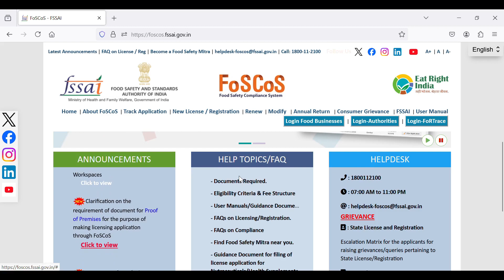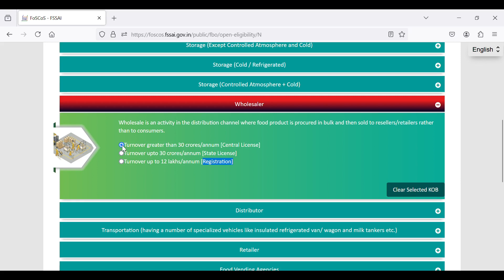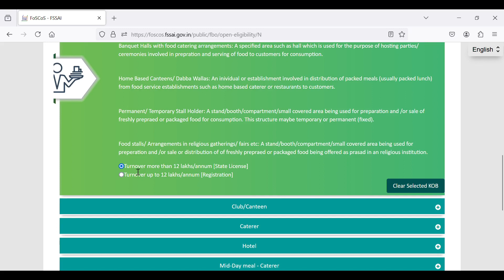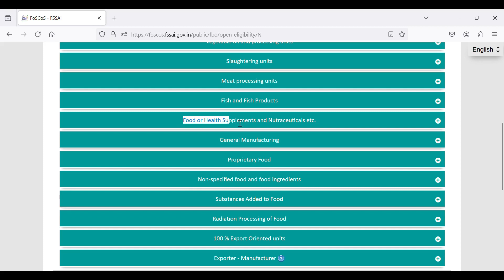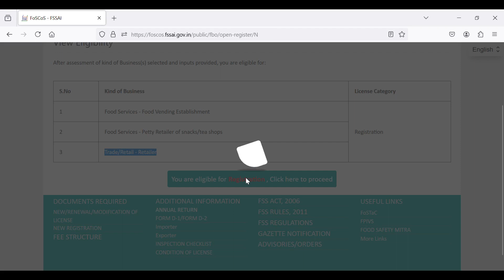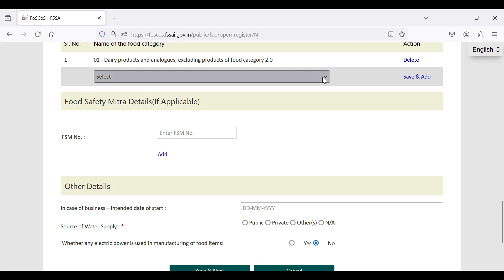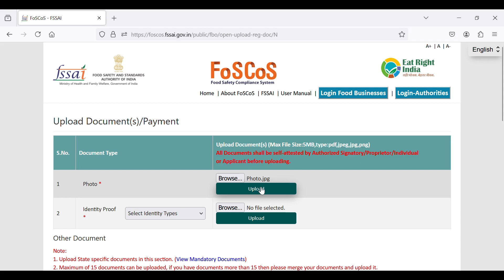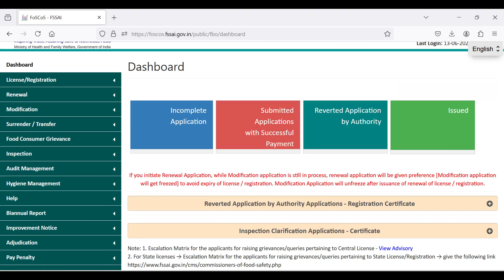How to Apply for Food Business Registration in Himachal Pradesh | FoSCoS - FSSAI New Registration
Applying for a food registration license has never been easier for small food business operators! In this video, we guide you step-by-step on how to navigate the user-friendly FSSAI FoSCoS portal to quickly and efficiently register your food business.
🌟 Why Get a Food Registration License?
Every food business operator must have a food registration or license to legally sell any kind of food items. This registration ensures that your business operates within legal frameworks and maintains food safety standards, providing a secure way to run your food business.
🚀 What You'll Learn:
    How to access the FSSAI FoSCoS portal.
    Steps to apply for your food registration license.
    Tips on uploading necessary documents.
    Understanding the instant approval process.
📄 What You Need:
    Basic details of your food business.
    Minimal documentation for a hassle-free process.
🔗 Apply Now: FSSAI FoSCoS Portal
Don't miss out on this essential guide to making your food business legal and compliant with ease.

How to Add Different Class of Vehicles to The Existing Driving License in Himachal Pradesh | DL

How to Link/Update Mobile No. with Driving Licence | मोबाइल नंबर को ड्राइविंग लाइसेंस से लिंक करें

How to Check & Pay Traffic Challan of your vehicle | गाड़ी का चालान ऑनलाइन कैसे चेक और पे करें

How to Link or Update Phone No. on Vehicle RC | गाड़ी की RC में फ़ोन नंबर लिंक या अपडेट कैसे करें

How to book Driving License Test Slot in Himachal Pradesh | How to book Appointment/Slot for DL Test

How to make correction in PAN card online | PAN Card Correction Online | How to correct NSDL PAN

How to make Online Character Certificate in Himachal Pradesh, see the full details on this

How to Check Land Records (जमाबंदी ) and Circle Rates of Land In Himachal Pradesh, see the full details on this

How to Make Online Income Certificate in Himachal Pradesh, see the full details on this

How to make Online EWS (Economically Weaker Section) Certificate in Himachal Pradesh, see the full details on this

How to Make Online Bonafide Himachali Certificate in Himachal Pradesh, see the full details on this

How to Make Online Unemployment Certificate in Himachal Pradesh, see the full details on this

How to Make Online Land Holding Certificate in Himachal Pradesh, see the full details on this

How to Make Online Legal Heirs Certificate in Himachal Pradesh, see the full details on this

How to make Online Other Backward Class (OBC) Certificate in Himachal Pradesh, see the full details on this

How to get Online Copy of Pariwar Register in Himachal Pradesh, see the full details on this

FSSAI Registration for Small food businesses, FSSAI License Registration, Food License Online Registration ,FoSCoS Registration Process, How to Get FSSAI License, Apply for New License/Registration - FoSCoS – FSSAI, How to register for FSSAI? FSSAI Registration Process, How to get a food license in Himachal Pradesh? Food license himachal pradesh apply online, FSSAI Registration in Himachal Pradesh, food license Himachal